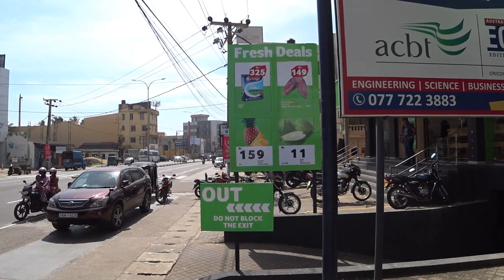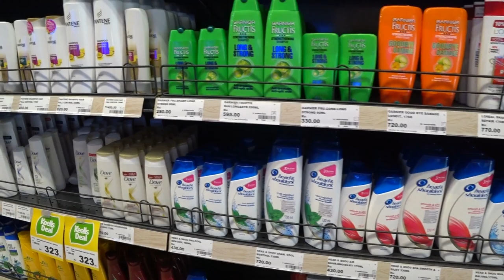Keells Super Supermarket Galle Sri Lanka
Daily essentials are available in broad range. Some items can't be found in other shops.
Address: 46 Colombo Rd, Galle 80000